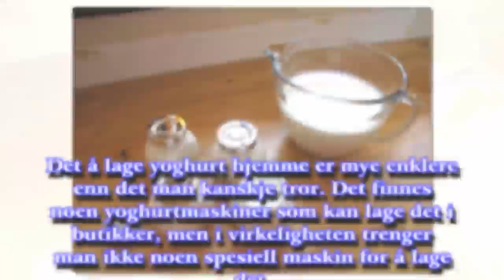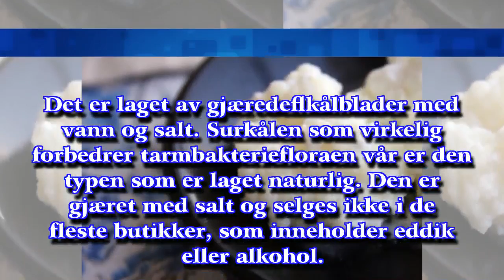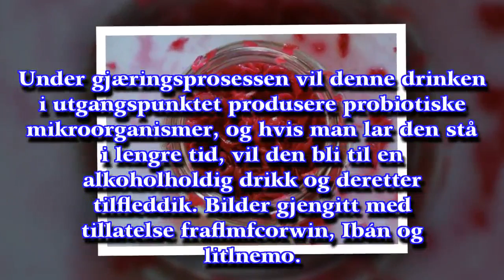5 matvarer for å gjenopprette tarmfloraen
5 matvarer for å gjenopprette tarmfloraen
► De Gezondgids helpt je bij bewust en gezond leven, met actueel gezondheidsnieuws, tests va